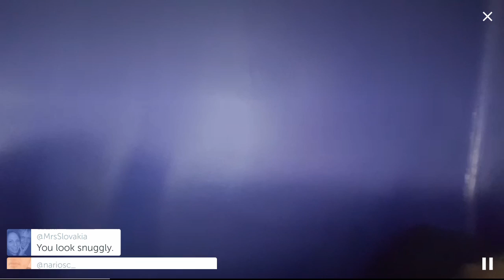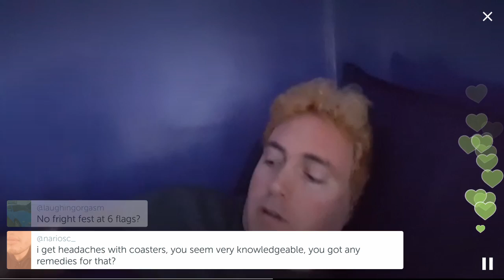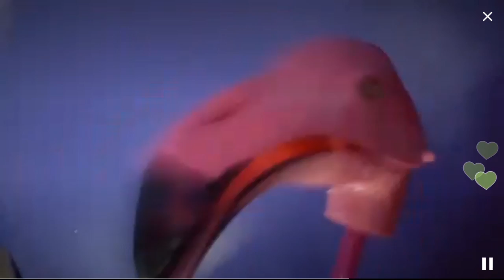Finally Got Rid of Amanda Oleander! Amandaoleander @Amandaoldeander on Periscope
Periscope LIVE Broadcast:  Are you one of the people who can't stand inauthentic people who shove themselves in your face?   I had done everything to un-follow, unsubscribe, block, and not see Amanda Oleander, the hypocritical supposed 'star' of Periscope who has the personality of tree bark.  She preaches about how women shouldn't use their bodies to gain followers yet her key frame pics are always A: her cleavage B: her ass in tight little panties or a bikini or c: a very tight outfit.

None of these things are 'wrong' and she's a very attractive girl,  but her audience was gained by cheating and she has a bigger block list than a follower list because she doesn't allow anyone to make comments on her body yet she constantly puts her body out there in front of people's faces. In any case... it took me some figuring out but I finally found that someone who I was following was following her so that's why I was still getting her annoying
notifications every 5 minutes. But hurrah hurrah!  She's finally gone from my Periscope feed!